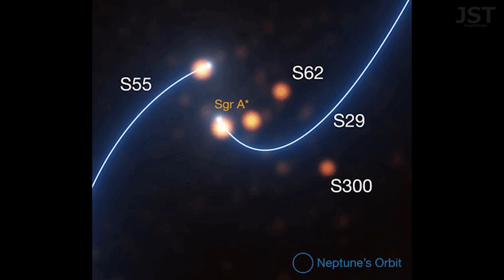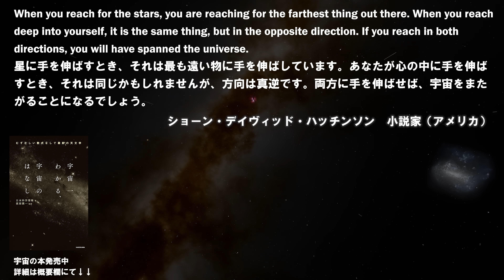想像を超える天の川銀河のサイズとその構造【JST 午後正午】 [4K]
天の川銀河の本当の大きさとは？
高画質4K映像でお届けします。

■書籍「宇宙一わかる、宇宙のはなし」はこちら↓

脚本、映像制作、プロモーションのご依頼はお気軽にご連絡ください